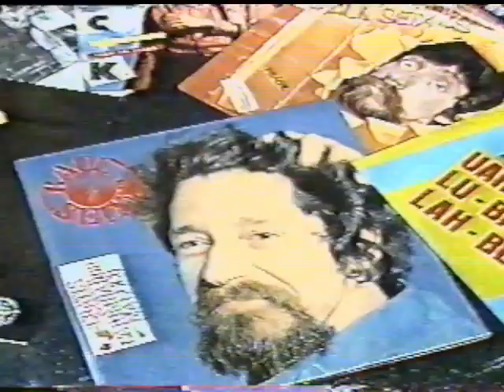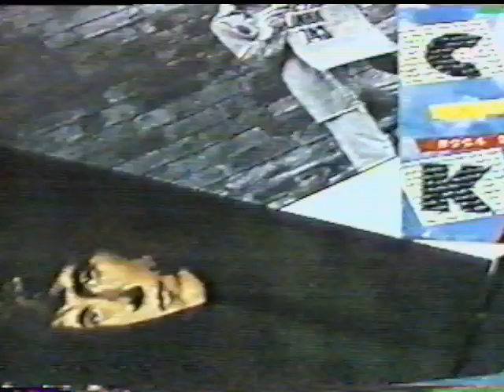1989 Homenagens a Raul Seixas parte 1